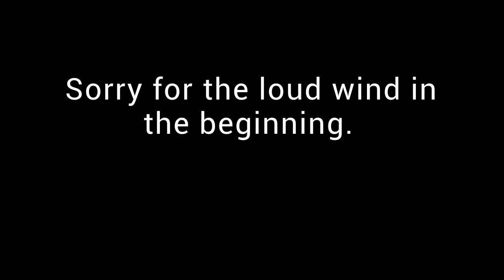My first video